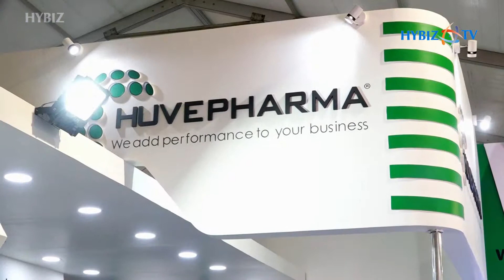Huvepharma Global Pharmaceutical Company | Kolkata International Poultry Fair